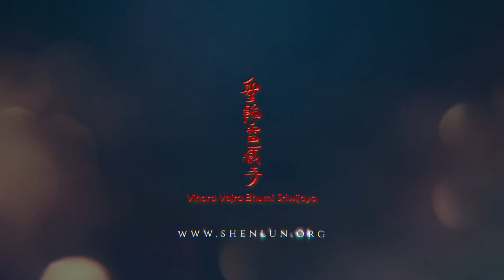2019-09-22 Mahaguru Lian Sheng - Pengenalan Vajrasattva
Untuk semua ceramah singkat Mahaguru Lian Sheng yg telah diterjemah ke dalam bahasa Indonesia silahkan kunjungi